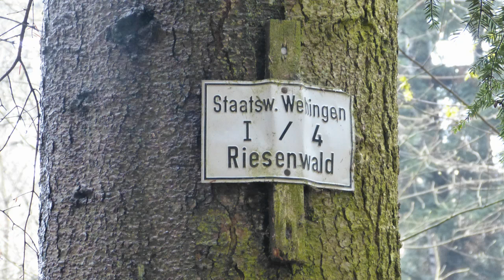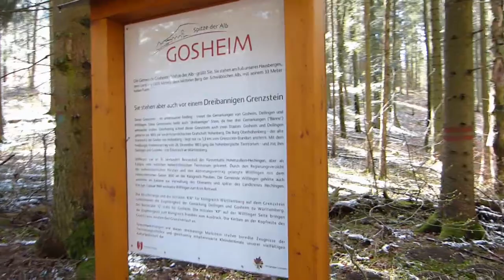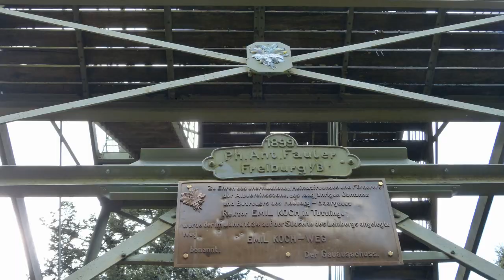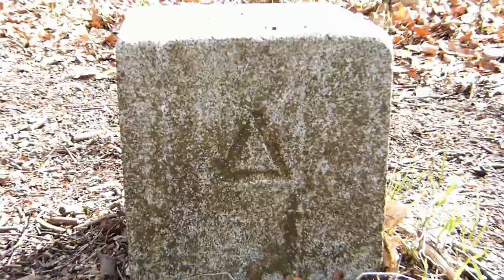DER LEMBERG - Unterwegs mit Waldgeist & Co.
Höchste Erhebung der Schwäbischen Alb. Sagenumwoben, schon von Dunningen aus sichtbar, steht dieser gestufte Zeugenberg erhaben in der Landschaft. Ein Zeuge aus vorgeschichtlicher Zeit.